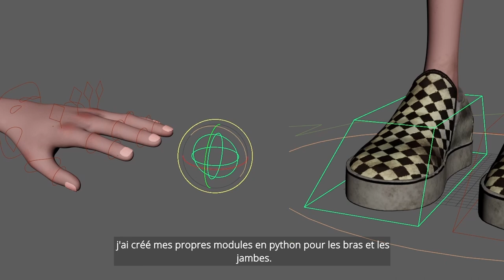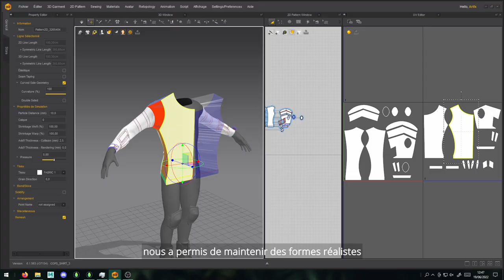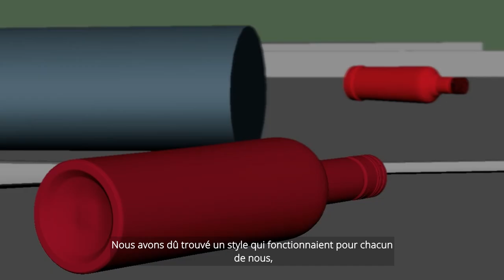// ARTFX OFFICIAL // MAKING-OF 2022 // QUIT SMOKING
Rebecca, une jeune femme de 20 ans, cherche le meilleur moyen de rendre fou ses parents qui l'ont encore laissés seule dans leur grande villa. Alors qu’elle commence à tout casser dans la maison, Rebecca tombe nez à nez avec Elias, un jeune garçon de 16 ans, qui vient de tomber dans sa piscine avec son vélo et un sac bien étrange.

Rebecca, a young woman of 20, is looking for the best way to drive her parents crazy, who have left her alone again in their big villa. As she starts to break everything in the house, Rebecca comes face to face with Elias, a 16 year old boy, who has just fallen into her pool with his bike and a very strange bag.

Directors: Apolline Bruere-Dawson, Manon Cavailles, Jean-Baptiste Demouge, Marie Jaselme, Sandra Pereira, Rohit Suryavanshi
Specialist: Loïc Mattern